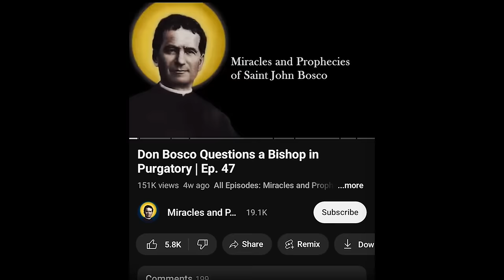Saint vs. Demon Ape: Don Bosco’s Confessional Attacked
This demonic ape incident in Saint John Bosco’s life was not a dream. It’s the only time that an oratory boy was recorded to have seen the same fiendish apparition as Don Bosco. In today’s video, I’ll tell you some frightening cautionary tales about the sacrament of confession and then I’ll narrate Don Bosco’s words on the power of holy water, which makes the devil flee in terror.

The photographs of Saint John Bosco shown in this video are from the Salesian Central Archives, Rome.

Creative Commons Attributions for holy water font picture:
"San Paolo fuori le Mura acquasantiera.jpg"
by Hugo DK
CC-BY-SA-4.0
Feathered edges, colorgraded.